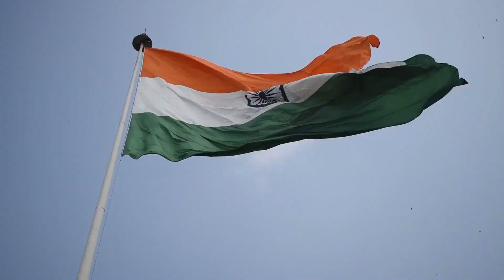कबूतर अ से अनार आ से आम,अ आ इ, क से कबूतर ख से खरगोश, हिंदी वर्णमाला, हिंदीस्वरव्यंजन, a se anar aa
अ से अनार आ से आम,अ आ इ, क से कबूतर ख से खरगोश, हिंदी वर्णमाला, हिंदीस्वरव्यंजन, a se anar aa se aam

हिंदी व्यंजन,
अ से अनार आ से आम, क से कबूतर ख से खरगोश, अ से अनार, क से कबूतर, अ से ज्ञानी तक अनाराम, आ से आम, अ से अनार क से कबूतर, क से कबूतर ख से खरगोश ग से गमला, अ से ज्ञ तक लिखना, अ से ज्ञ,अ से ज्ञ तक वर्णमाला, अ से ज्ञ तक, ख से खरगोश, अ से अनार आ से आम ई से इमली उसे उल्लू,अ आ इ ई उ ऊ ए ऐ ओ औ, क से कबूतर उड़ा रहे है, varnamalachannel a se anar क से कबूतर, अ आ इ ई, क ख ग, क से ज्ञ तक वर्णमाला, Online Hindi Pathshala